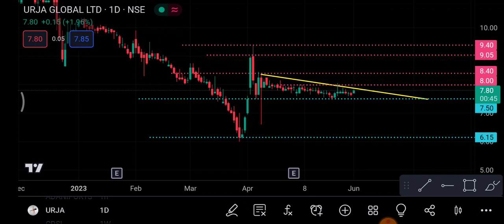Urja Global Share 2 June | Urja Global Share latest news | Urja Global Share price today news